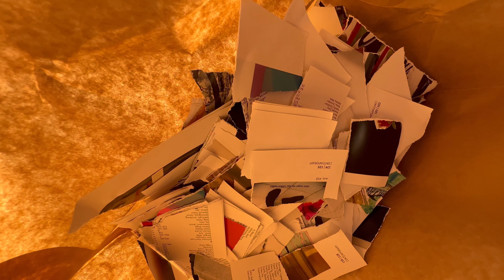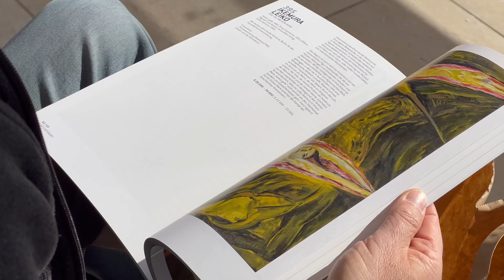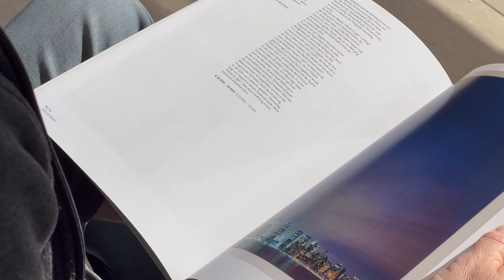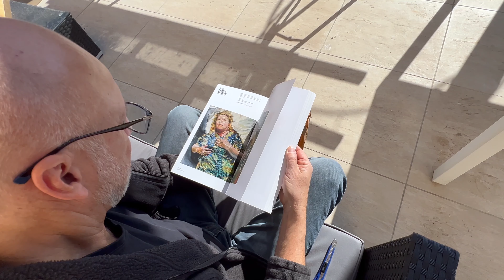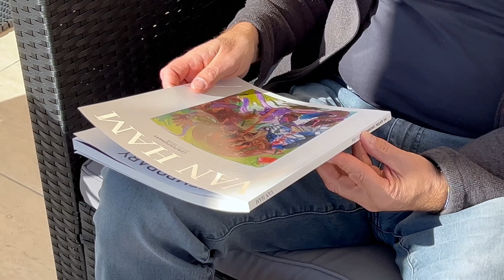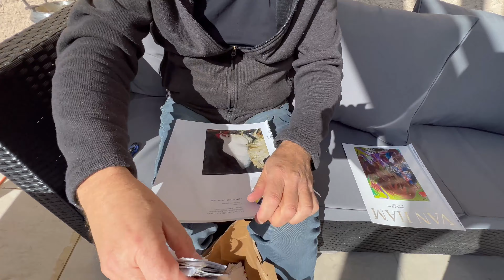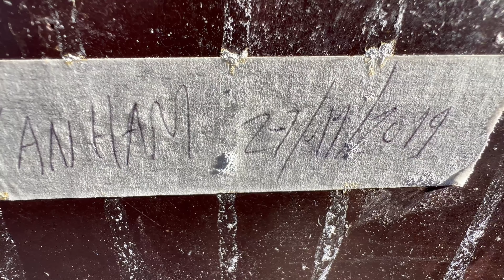ANTOINE STÄHLI CARDACI "MAGHAZART" vo f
Antoine Stähli Cardaci fait des magazines d’art un matériau et nous incite à interroger ce support, au sens propre et au sens figuré. Avec MAGHAZART Antoine Stähli Cardaci présente ce travail de transformation de magazines d’art en œuvre d’art selon un processus personnel entre sculpture et peinture, alliant le retraitement et la mise en forme de la matière et la structuration picturale des surfaces.